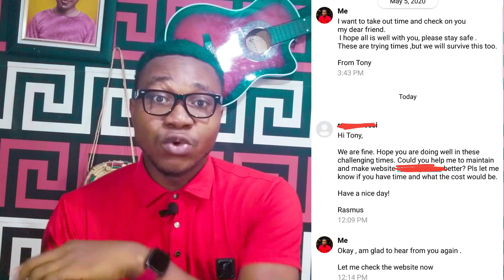NO ORDER ON FIVERR ? DO THIS !!!!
Today I will be sharing with you one secret of mine on how to make money on Fiverr, even when the orders are not coming.

Yet to signup on Fiverr?

As a Fiverr seller, there are times when orders stop coming. It happens when your Fiverr gig no longer ranks on the first pages of your keyword, so what do you do?

This video will guide you on what to do when your orders stop coming on Fiverr.

For any question you have on How to make money on Fiverr, leave them in the comment section.

ENJOY THIS.

MY RECOMMENDATIONS

▶️ YOU NEED TO WATCH THESE FIVERR VIDEOS

READ MY LATEST BLOG POSTS